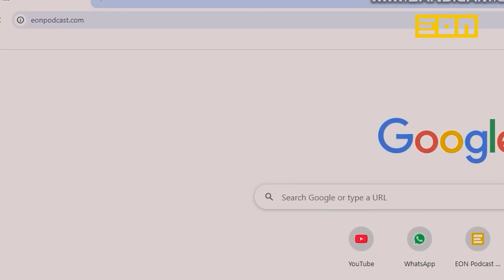Is Joint Family System Good? | Q&A with TMA EP. 4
💎 Join Our Premium Membership For Exclusive Content 🔐

 💰Subscription Fee: Rs 3000/- per month

Bank Name: Dubai Islamic Bank
Account Name: EON Solutions
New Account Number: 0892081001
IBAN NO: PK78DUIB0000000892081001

HBL – Habib Bank Limited
Account Title: M AMAN ULLAH TARIQ GULZAR
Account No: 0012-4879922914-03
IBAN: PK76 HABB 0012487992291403